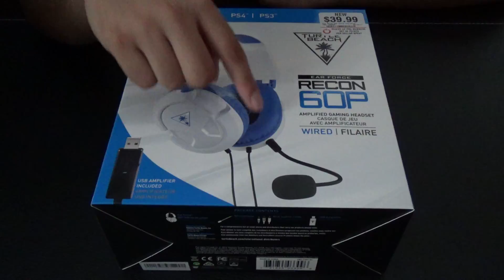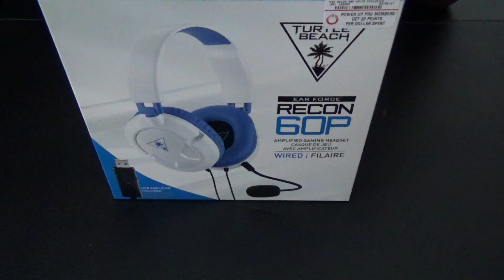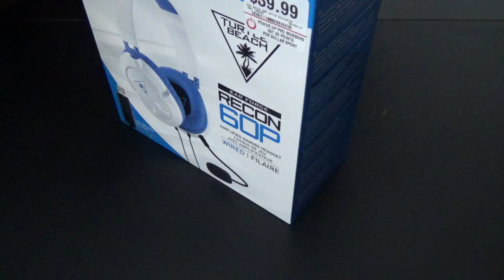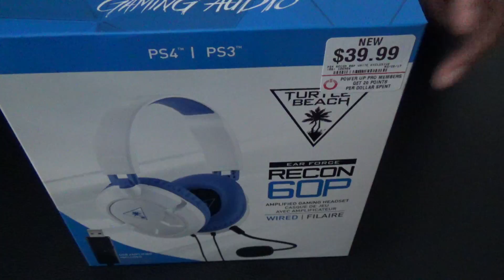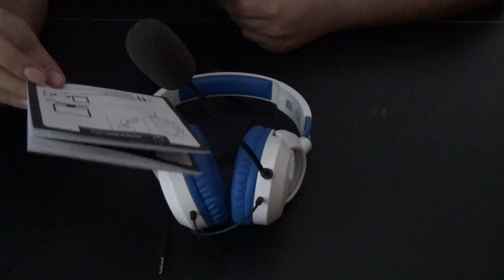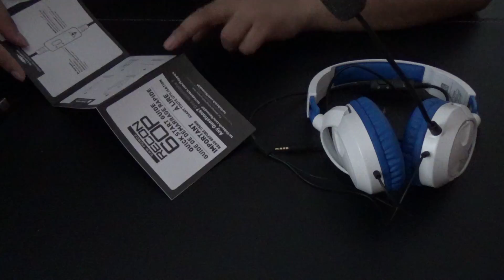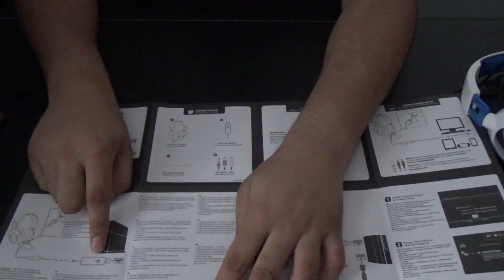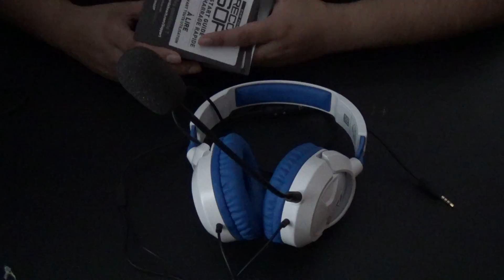turtle beach earforce recon 60p unboxing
unboxing the erforce recon  turtle beach 60p hope you gys enjoy